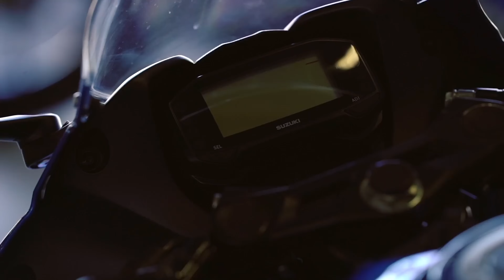Die besten Sport Bikes 2023! 1000PS Empfehlungen Supersport & Superbike von 15 bis 217 PS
Welches Supersport-Motorrad ist das beste, um auf schnelle Rundenzeiten zu gehen? Diese Frage hat sich die 1000PS Redaktion bei der Abstimmung zu den 1000PS Top Awards gestellt.

00:00 Intro
03:42 Einsteiger Supersport
11:44 Supersport bis 95PS
22:23 High Performance Supersport
1000PS vertraut exklusiv auf Smartphone-Halterungen von Quad Lock, hier könnt ihr sparen
JETZT 1000PS YouTube Mitglied werden:
- 1000PS fördern und noch mehr Videos sicherstellen
Mach mit!